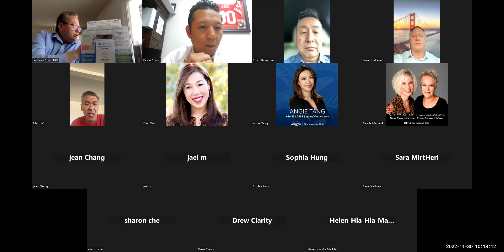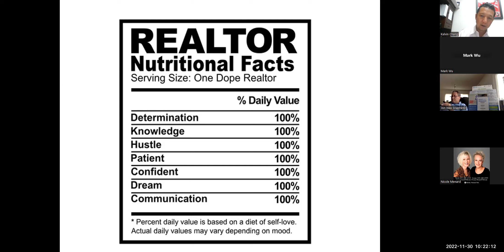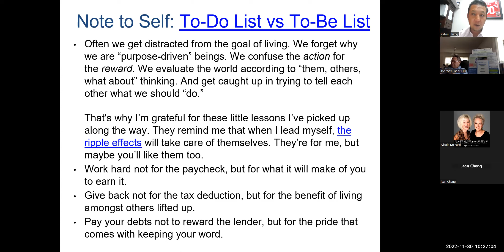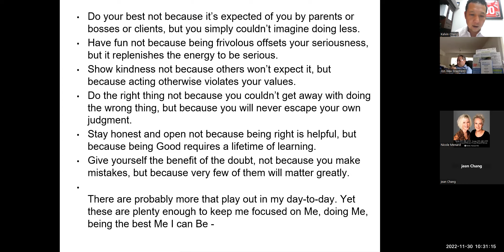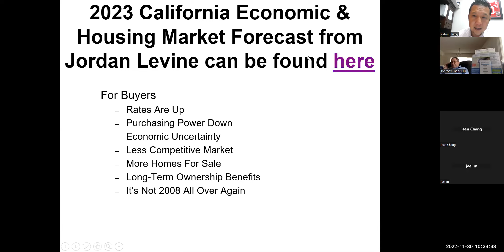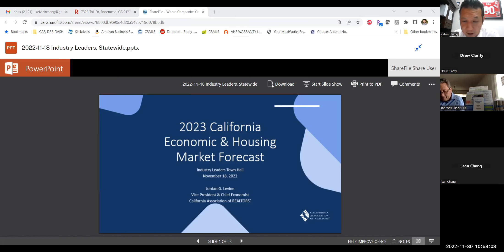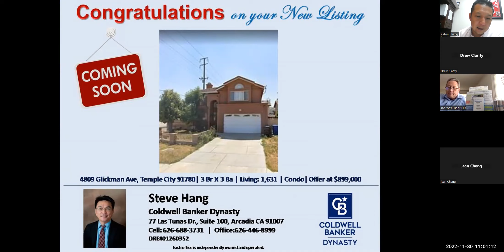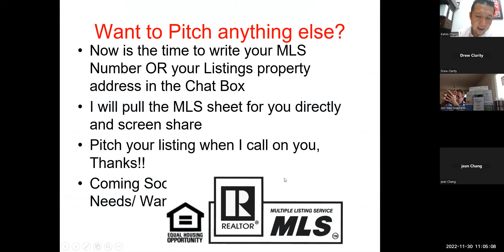End of Year Market Update & Slides from CAR Economist | Housing Signals & Trends |Sales Mtg 11/30/22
Today we discuss the newest updates and trends discussing the CA housing market - via CAR economist Jordan Levine.  Learn how the high interest rates are impacting slower sales volume statewide, understanding Buyer purchasing power limitations, as well as the signals that we research to indicate a "recession".  Will CA housing prices fall or stablize?  Learn exactly what indicators to look for, besides simply the Active and Closed sales.  How long will interest rates continue to be so high?